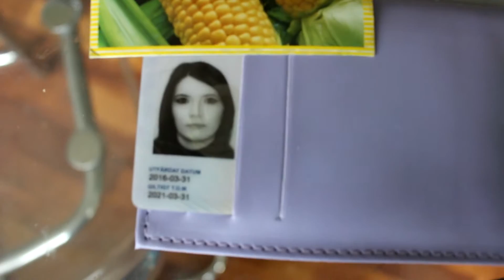GETTING ID | VLOG_DAY_22